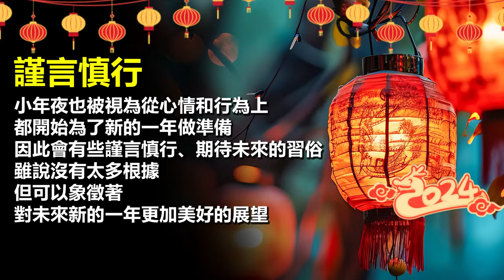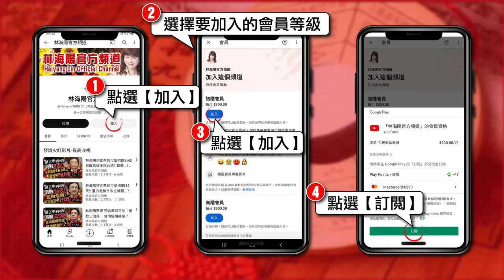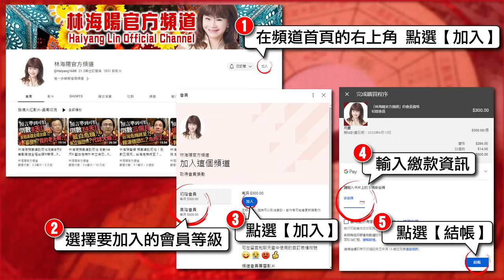林海陽｜2024過年特輯，小年夜！好運大秘法！！（國曆2月8日；農曆12月29日）_20240207